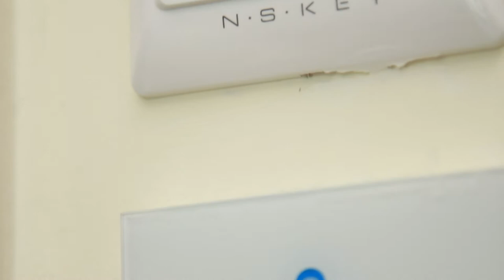Suites @ Syngrou Fix Video Welcome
ΣΟΥΙΤΕΣ ΣΤΟ ΚΕΝΤΡΟ ΤΗΣ ΑΘΗΝΑΣ
Στο κέντρο της Αθήνας σε μια εξαιρετική τοποθεσία, το συγκρότημα Suites @Syngrou Fix δίνει στη διαμονή σας άλλη όψη. Εννέα μοντέρνες σουίτες εξοπλισμένες με όλες τις σύγχρονες ανέσεις θα ικανοποιήσουν κάθε απαίτηση. Μόλις μια ανάσα από τα σημαντικότερα σημεία ιστορικού και πολιτιστικού ενδιαφέροντος όπως η Ακρόπολη και η πύλη του Αδριανού, δίπλα στο μετρό, στη “συνοικία Κουκάκι” μια παλιά γειτονιά που έχει εξελιχθεί στο πιο must σημείο διασκέδασης στην πόλη.

Σε ένα πενταώροφο κτίριο, οι ευρύχωρες σουίτες είναι επιπλωμένες με γούστο και εξαιρετική λειτουργικότητα και διακοσμημένες με απλότητα και μοντέρνο χαρακτήρα, δημιουργώντας μια μοναδική και άνετη εμπειρία για τον επισκέπτη.